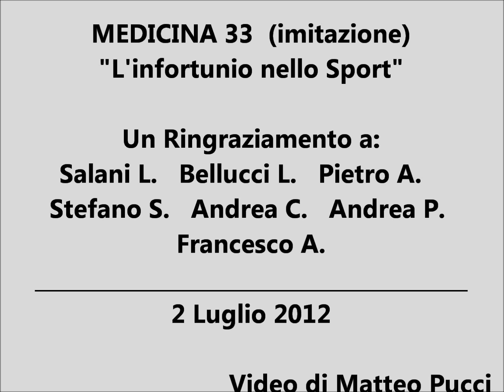Medicina 33 - Il Calcio e gli Infortuni (imitazione)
Luglio 2012.
Il noto programma di Rai 2, Medicina 33, condotto dal Prof. Luciano Onder, viene imitato in questo nostro video; prima però viene mostrato un filmato riguardante il Calcio.
Si ringraziano coloro che hanno partecipato a questa registrazione: Lorenzo S. (Luciano Onder), Lorenzo B. (Presentatore), Pietro A. (Calciatore Infortunato), Pucciarelli A. (Calciatore), Chiappi A. (Calciatore), Francesco A. (Assistente), Stefano S. (Allenatore).